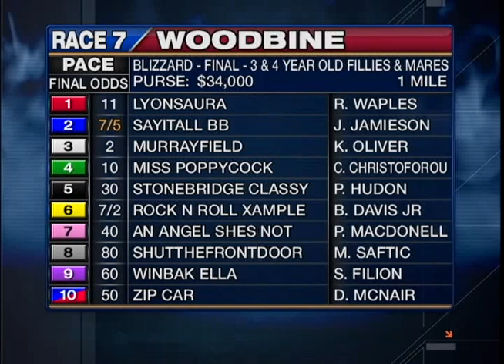Woodbine, Sbred, Jan. 31, 2014 Race 7